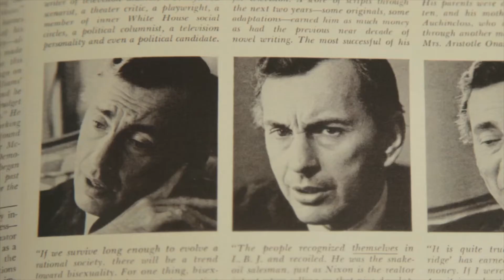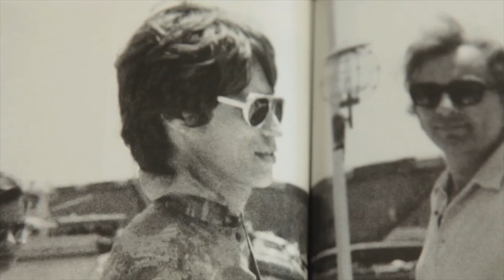Gore Vidal - The United States of Amnesia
Exclusively to Antidote Films - This is Gore Vidal’s last word and testimony.

Anchored by intimate, one-on-one interviews with the man himself, GORE VIDAL: THE UNITED STATES OF AMNESIA is a fascinating and wholly entertaining tribute to the iconic Gore Vidal. Commentary by those who knew him best—including filmmaker/nephew Burr Steers and the late Christopher Hitchens—blends with footage from Vidal’s legendary on-air career to remind us why he will forever stand as one of the most brilliant and fearless critics of our time.

No twentieth-century figure has had a more profound effect on the worlds of literature, film, politics, historical debate, and the culture wars than Gore Vidal.  Anchored by intimate one-on-one interviews with the man himself, Nicholas Wrathall’s new documentary is a fascinating and wholly entertaining portrait of the last lion of the age of American liberalism.

Commentary by those who knew him best—including filmmaker/nephew Burr Steers and the late Christopher Hitchens—blends with footage from Vidal’s legendary on-air career to remind us why he will forever stand as one of the most brilliant and fearless critics of our time.

Gore Vidal’s professional life spans more than 50 years of American politics and letters.  His return to America in 2005 marked the last great stage in his creative career and this film represents an extraordinary opportunity to share his view on America in the twenty-first century.  Featuring candid vérité footage of Vidal in his final years, the film explores his enduring global impact on art, politics, and everything in between.  His overview of the current state of the Republic and the health of US democracy is unique and incisive.